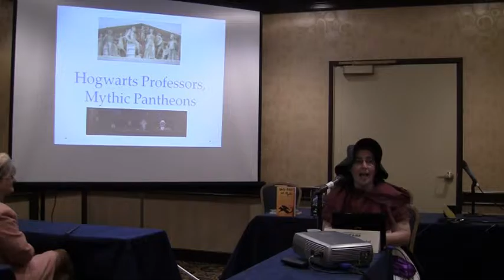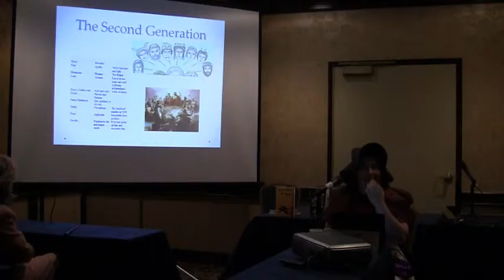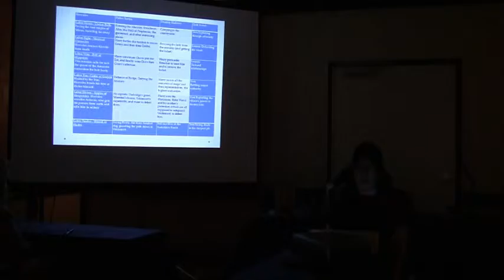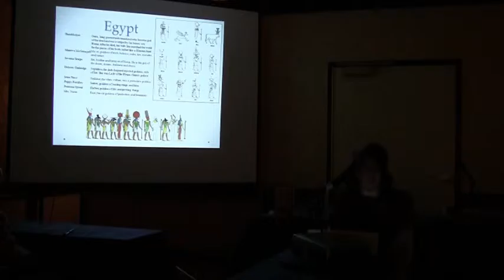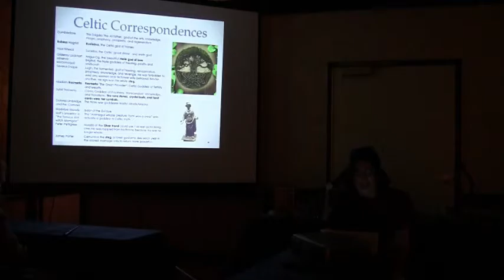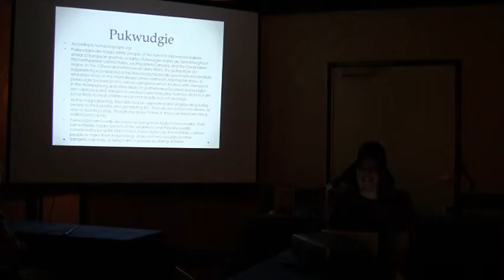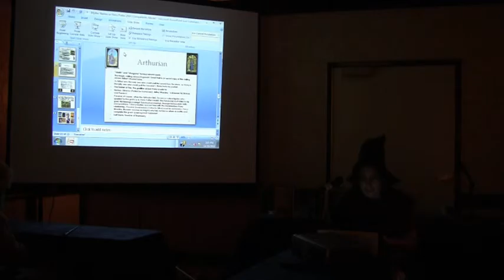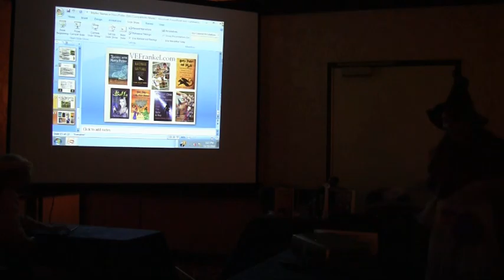The Pantheon among Hogwarts Professors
by Valerie Estelle Frankel
From LosCon 2016, the Los Angeles Science Fiction Convention
Lecture, 50 min, projector
All pantheons of ancient mythologies have similar archetypes: There’s Zeus, Odin, or Enlil, the father god. Demeter, Hathor, or Chicomecoatl, goddess of the harvest. The Hogwarts teachers as they sit along their long table reflect the ancient mythologies, from Dumbledore to Professor Sprout. Argus Filch is guardian of the gates at Hogwarts, Minerva is its font of wisdom. Dolores Umbridge might be Eris, Goddess of Discord. Slughorn is a Dionysus figure, obsessed with hedoinism and selfishness. Dour Snape, always excluded, has many correspondences to Hades as he lurks underground. Other teachers seem better linked to other traditions: Professor Flitwick is a clever crafter figure like the dwarf and goblin crafters in Norse myth. Madam Hooch might be Freya, feather-cloaked leader of the flying Valkyries. The vulturelike Madam Pince has echoes in Thoth, the bird-headed Egyptian god of lore and wisdom. But which archetypes are missing from the “Hogwarts Pantheon”? Are they just reenacting the Roman gods, or are there other, closer correspondences? Exploring all these archetypes can deepen our understanding of the characters when the Hogwarts pantheon is revealed as a chorus of quibbling gods and Harry their appointed hero.
Discover Valerie's books on this and other topics